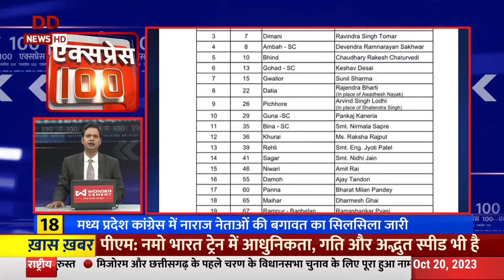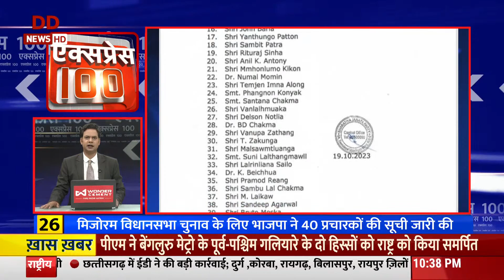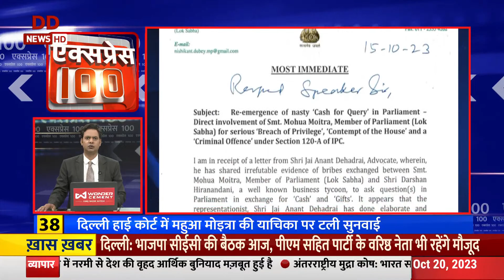Express 100 (Hindi) | 20.10.2023